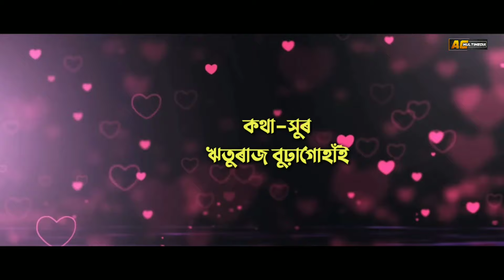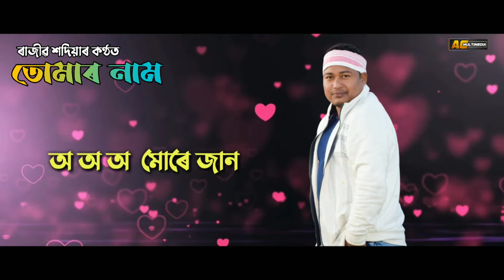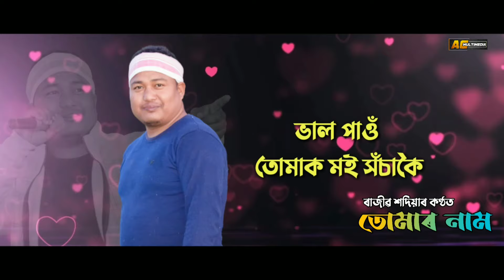Tumar Naam || Rajib Sadiya || Joon Jonak || Rituraj Buragohain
AC MULTIMEDIA Label Released "Tumar Naam"

Singer - Rajib Sadiya

Lyrics/Tune - Rituraj Buragohain

Music,Mix & Mastered - Joon Jonak

Drums Programming - Dhruba Jyoti Dutta

Recorded @Dj The Jamming Station @ Studio ,Tinsukia